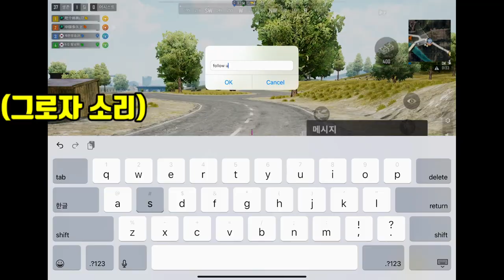[뉴스테이트] 상대를 잘못만난 무개념 중국 잼민이 참교육ㅋㅋㅋㅋ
不要胡闹了，滚开吧，没有概念的中国人啊
(ㅈㄹ하지 말고 꺼져라 무개념 중국인들아)

¤ 재환 설명

뉴스테이트 프리시즌
- 솔로 골드5
- 스쿼드 다이아4

뉴스테이트 시즌 1
- 솔로 접음
- 스쿼드 마스터

• 닉네임 : 재환방송JH (친추구걸 X)

• 기기 : 아이패드 에어 4 64GB
  - 4핑거

• 편집기
  - 키네마스터